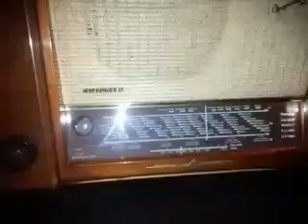1940s Telefunken Operette 52 Tube Radio Germany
My radio collection